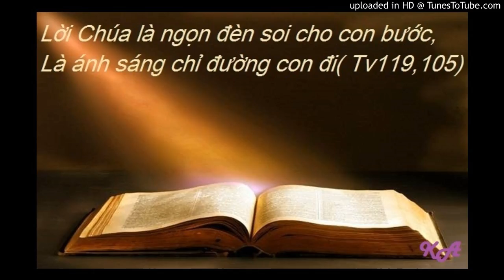Bài đọc 20-12-2016